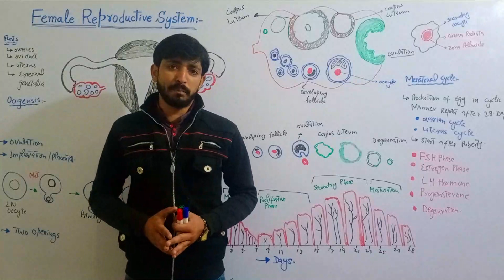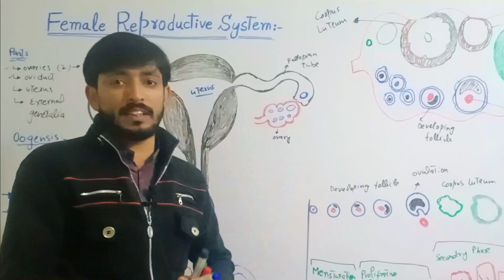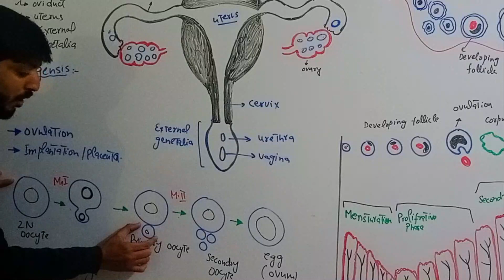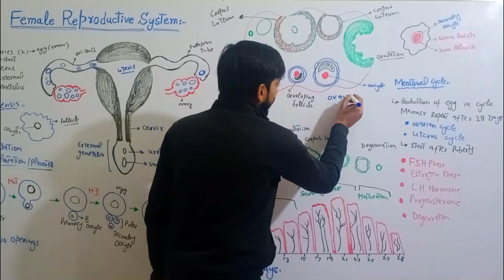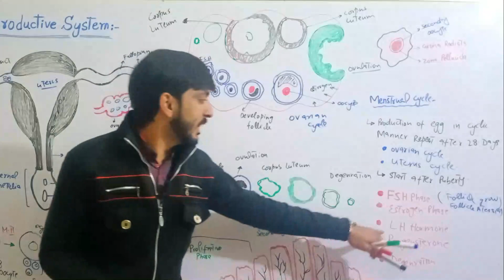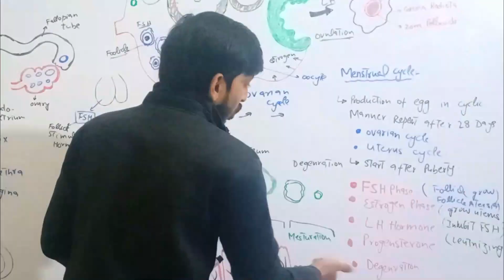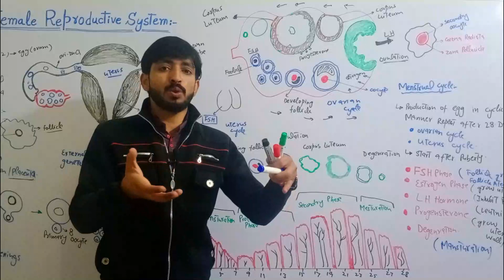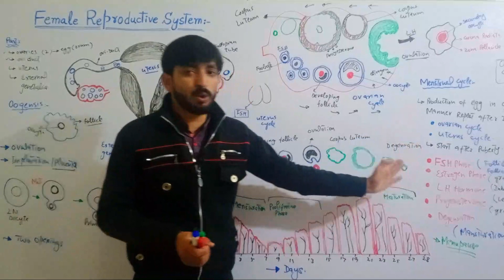Human Female reproductive system and menstrual cycle | 12th Biology | Chapter 18 Reproduction